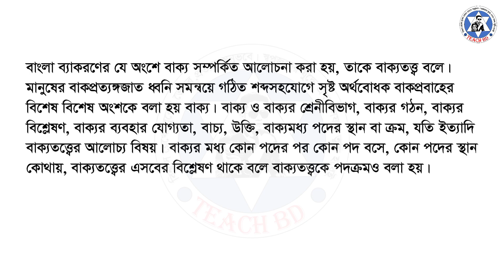বাক্যতত্ত্ব কাকে বলে?